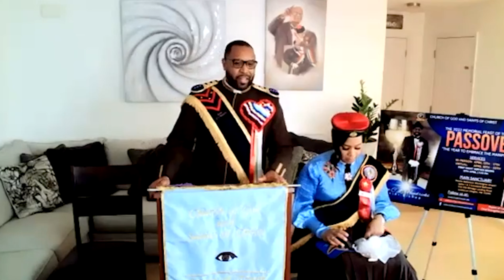2022 PO Closing Remarks